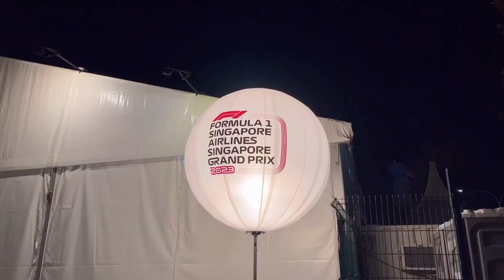The Singapore GP - Toughest Race On The Calendar!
🏁 Get ready for the ultimate racing experience! Join us as we delve into the captivating history and thrilling moments of the Singapore Grand Prix, the first-ever night race in Formula One. 🌃

🚗 From its inception in 2008, the Marina Bay Street Circuit has been bathed in a mesmerizing sea of lights, making it a must-watch event for motorsport fans worldwide. 🌟

🏎️ Discover the race's humble beginnings as the Orient Year Grand Prix in 1961, its transformation into the prestigious Singapore Grand Prix in 1966, and the challenges it faced along the way. 🇸🇬

📜 Explore the fascinating partnership between Singtel and the government of Singapore in 2008, which elevated the event to new heights and showcased the growing appeal of Formula One in Asia. 📡💼

🌆 Relive the historic 2008 debut of the night race and the dramatic moments on the track, including Felipe Massa's mishap and Fernando Alonso's controversial victory. 🏁🏆

🔥 Dive into the subsequent years of thrilling races, circuit modifications, and the extension of the Singapore Grand Prix's contract until 2028. 🗓️

🏙️ Learn about the unique challenges presented by the Marina Bay Street Circuit, its technical intricacies, and why it's considered one of the toughest races on the Formula 1 calendar. 💪🔧

📣 Plus, get a sneak peek at the exciting changes coming to the 2023 Singapore Grand Prix, promising even more excitement and action on the track. 🏁🌟

Join us on this exhilarating journey through the history and future of the Singapore Grand Prix, where speed, precision, and passion collide under the dazzling lights of Singapore's skyline. 🌆🏎️